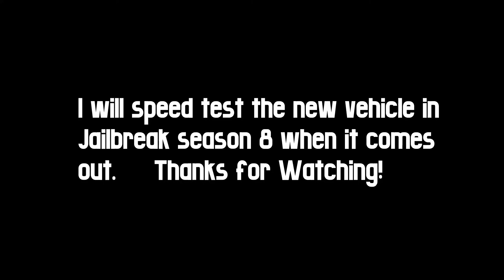Which Season Vehicle Is The Fastest? (Roblox Jailbreak) Season 7 Speed Test.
What vehicle is the fastest? Beam Hybird, Crew Capsule, Watch to find out!